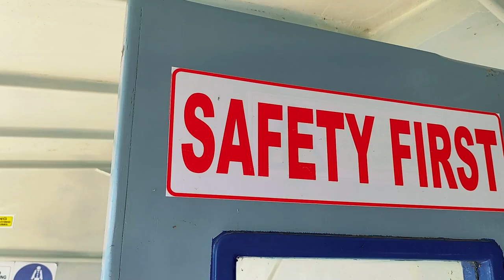Into the Islands of the Lake Victoria | Takawiri & Mfangano Islands using Waterbus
Recently Dala Adventures ventured into the islands of Lake Victoria. Rusinga, Mfangano and Takawiri Island. The adventure begins at Simbi Nyaima Crater lake which has legendary  stories for the people living in the area. Afterwards, we headed to Mbita where we took the water bus to the Takawiri island and explored the island  the following day. The last day we exolored the Mfangano island where the main means of transportation in the island is motorbike. Hiked the nearby mountain/hill which apparently has no name.